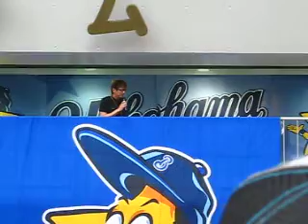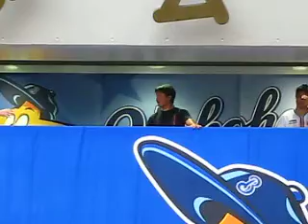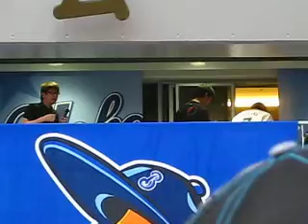100620 second hero interview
T.ISHIKAWA & H.OHNISHI